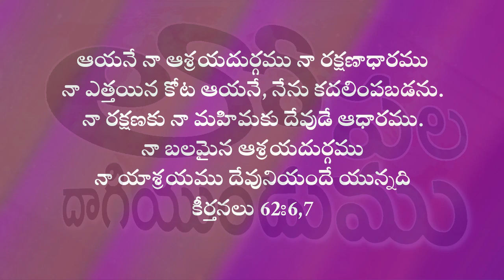Stay Inside - ఎందుకు నేను లోపల దాగియుండాలి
Why should I be inside?
ఎందుకు నేను లోపల దాగియుండాలి?